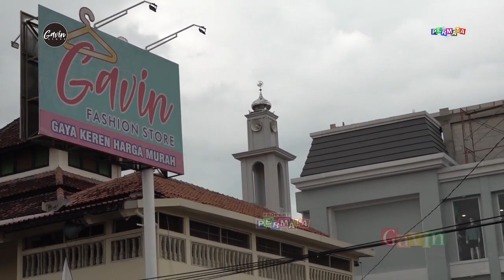TOP TOPAN (Sabrina) Undian GAVIN Store - Kartasura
OPEN JOB VIDEO SHOOTING DUKUMENTASI - SD - HD - FULL HD
PERMATA HD - VIA - WA/HP = 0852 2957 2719
Alamat : Jaten, Mojo, Andong, Boyolali, Jawa Tengah

Terimakasih Udah Mampir DiChannel ini